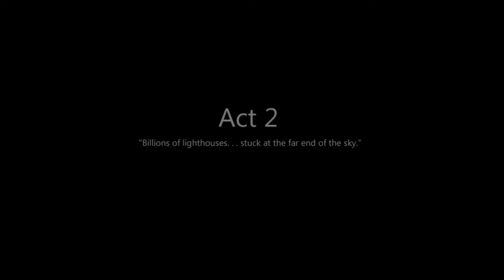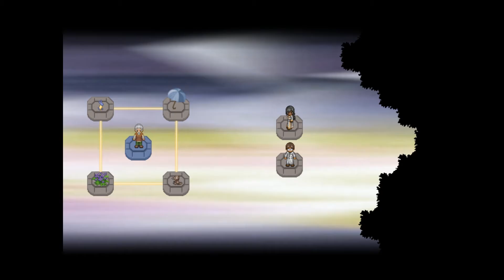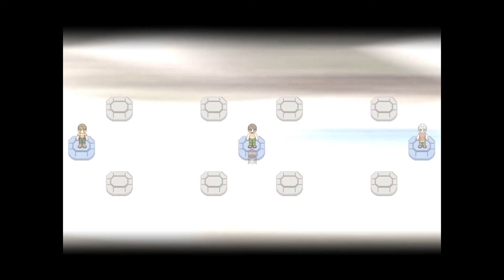Myl Plays To The Moon 05: NOTHING HAS CHANGED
John got part of his memory erased! We must find out what it is in order to proceed. And of course, we have to turn ourselves into sperm.